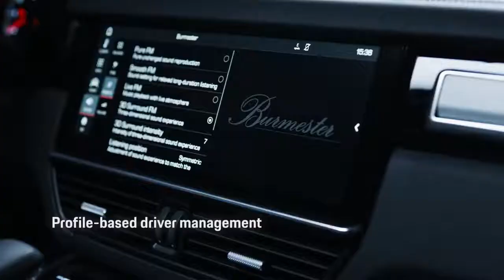The new Porsche Cayenne – Everyday Practicality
The new Cayenne offers the driver and the passengers exceptional comfort with versatility, quality and new pioneering assistance systems. Watch this video to learn more.